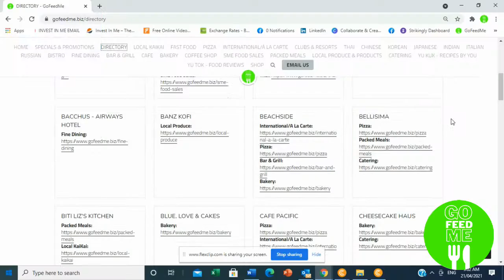Go Feed Me Promo